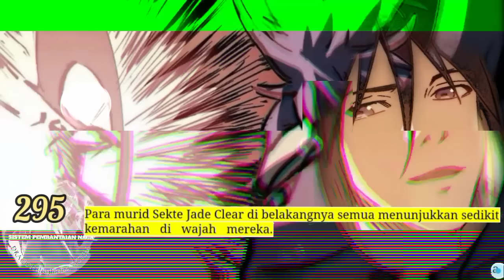Sistem P3mb4nt4i4n Naga season 295